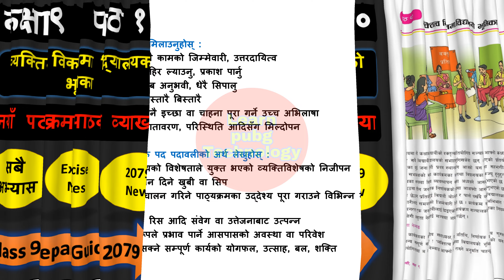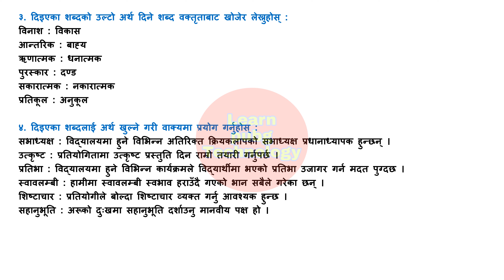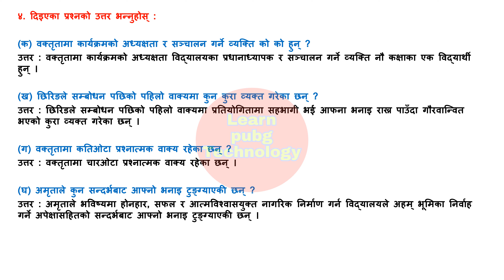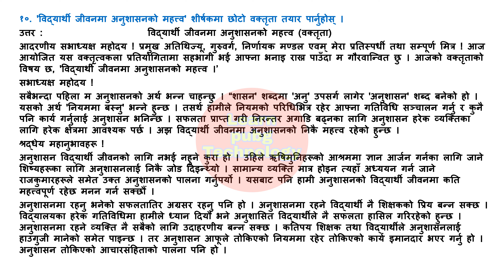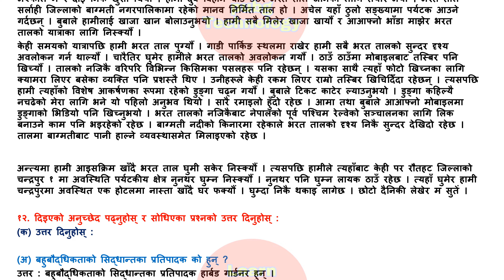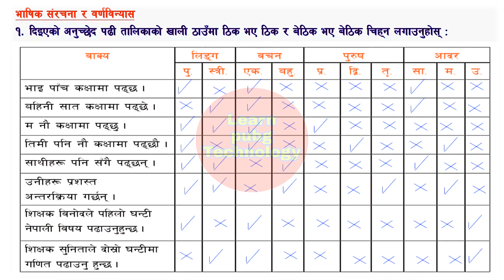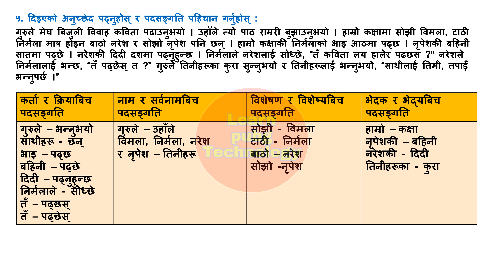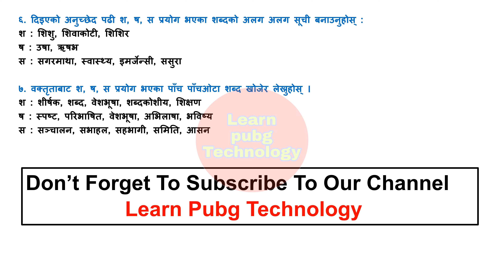व्यक्तित्व विकासमा विद्यालय भूमिकाको सम्पुर्ण अभ्यास | Class 9 nepali chapter 10 exercise | All note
About this knowledgeble video : व्यक्तित्व विकासमा विद्यालय भूमिकाको सम्पुर्ण अभ्यास | Class 9 nepali chapter 10 exercise | Class 9 nepali chapter 10 full exercise | Class 9 nepali guide | Class 9 nepali chapter 10

                                         Class - 8
                                         Class - 9
                                         Class - 10
                                         Class - 11
                                         Class - 12

class 9 nepali chapter 10 exercise Byaktitwa bikasama bidhalay
class 9 nepali chapter 10 Byaktitwa bikasama bidhalay ko bhumika
class 9 science chapter 10 exercise solutions in nepali
class 9 social studies in nepali chapter 10 exercise
class 9 subject nepali chapter 10 exercise
class 9 nepali book chapter 10 exercise answer
class 9 nepali unit 10 exercises
class 9 nepali chapter 10 exercise guide
Chapter 10 class 9 in nepali
forex trading